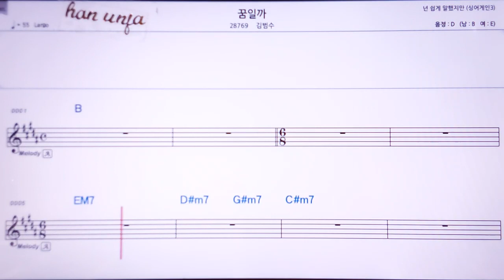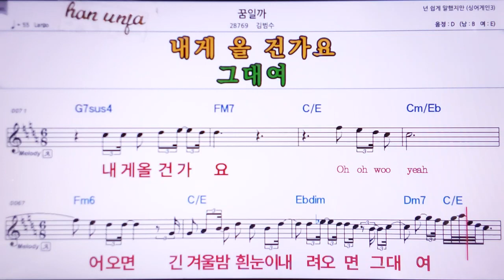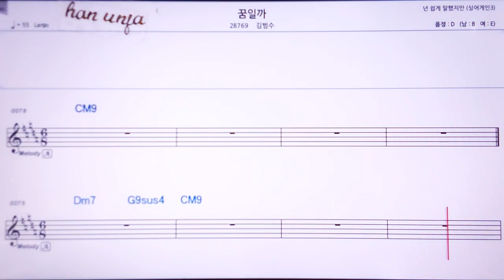💖 꿈일까/김범수 👍Karaoke With Sheet Music/MR,노래방, , 악보, 코드,